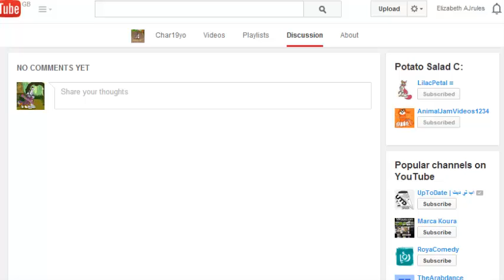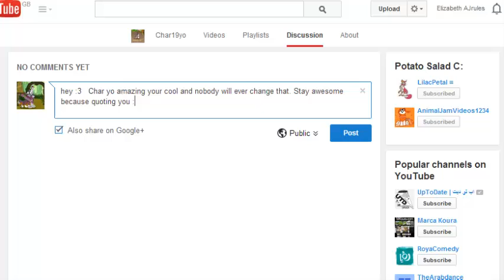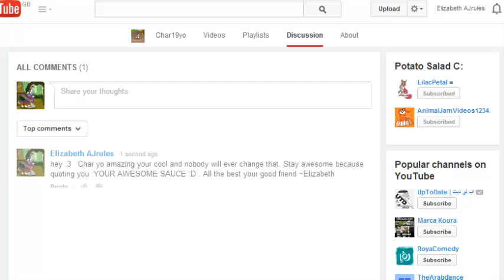St patricks day. On AJ Glitch day?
Urgh rare monday item took all the gems XD.